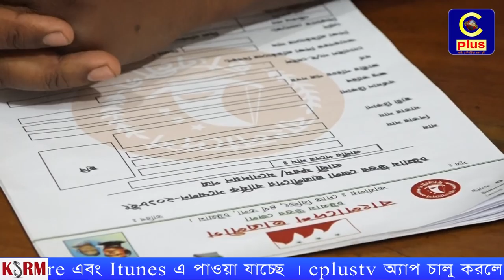চট্টগ্রামে একমাত্র উত্তর জেলা ছাত্রলীগেই চলে ছাত্রলীগের সম্মেলন কার্যক্রম